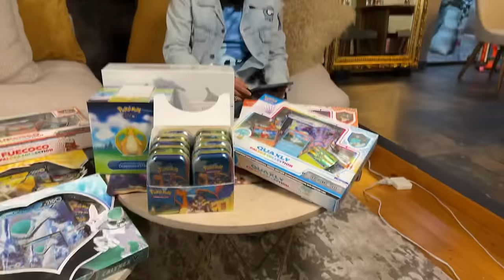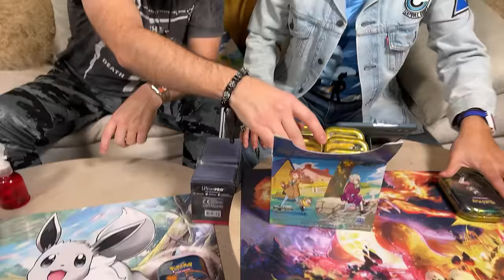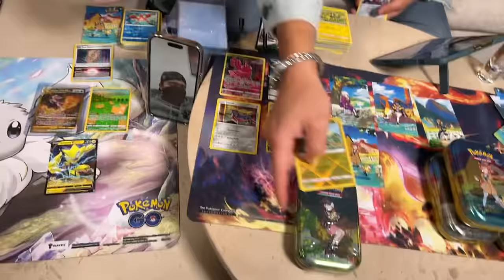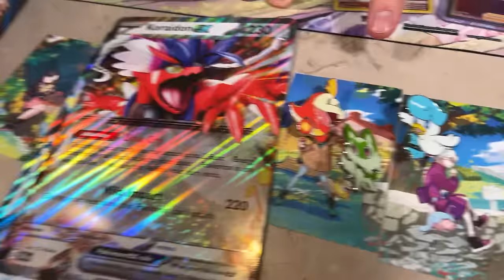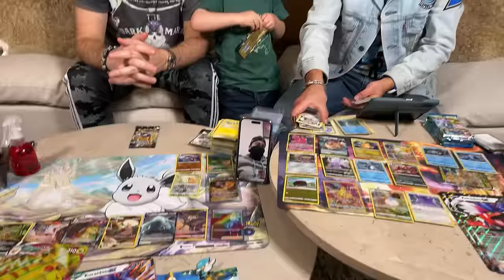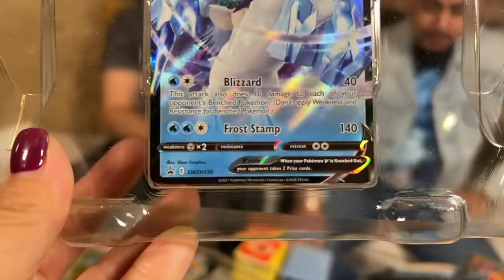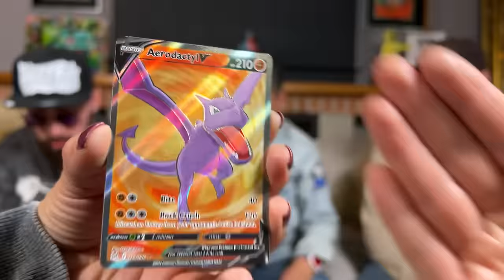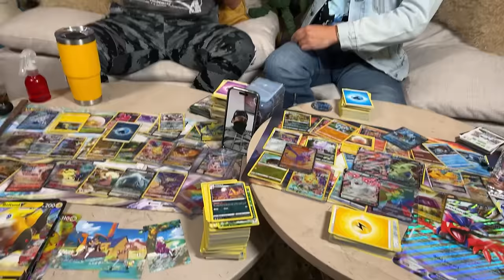BUSCANDO LAS MEJORES TARJETAS POKEMON CROWN ZENITH Y MÁS…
Mega apertura de cartas Pokemon!